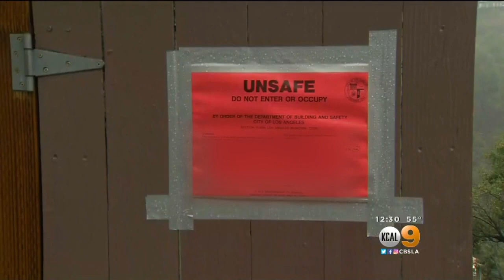Laurel Canyon Remains Closed As Hillsides Continue To Slip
Another section of hillside down the road from Wednesday's slide also came down along Laurel Canyon Boulevard. Kara Finnstrom reports.